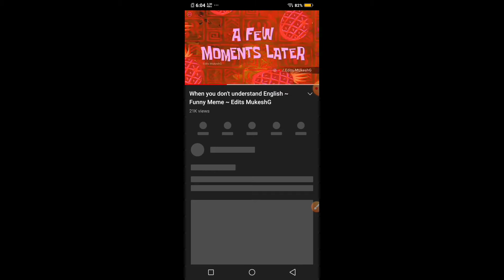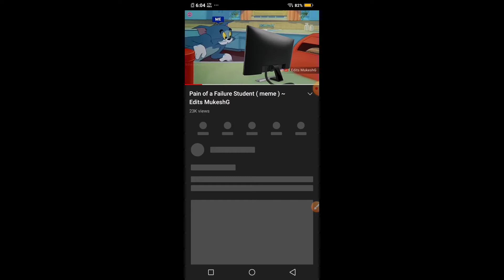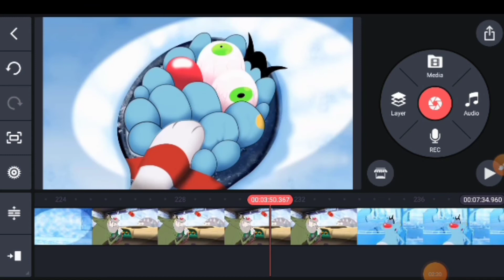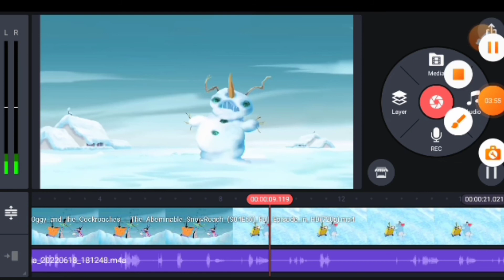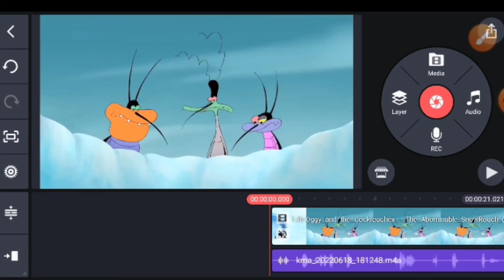I Earned $5400/M Re upload cartoon videos on Youtube | How to make money From cartoons video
Earned $5400/M Re upload cartoon videos on Youtube | How to make money From cartoons video

copy
paste
the flash
lifobeta Tom and Jerry
Tom and jerry se paise kaise kamaye
earning videos
youtube income
payment proof
copy paste and earn money
how to make money for free
cartoon reupload
Tom and jerry reupload karke paise kaise
How to make money from cartoon videos
reupload cartoon videos
how to make money from youtube
Youtube copy and paste method
tom and jerrycocomelon
baby tv
nursery poems
baby cartoons
cartoons
kids cartoons
funny animation
talking tom
kids song
animation
kids videos for kids
oddbods full episodes
talking tom marathon
talking ben says no
talking tom and friends all episodes in a row
how to upload cartoon on YouTube
cartoon video earning proof
cartoon channel earning proof
upload baby cartoon poem
 baby poem
 cocomelon

Apna Bhai ko Follow Kro

Cartoon Video Upload Kar Ke Monetization Se Earning Kro With Proof

Ager ap ko kse be topic Pe video chahya to comment Kar Dena 👇